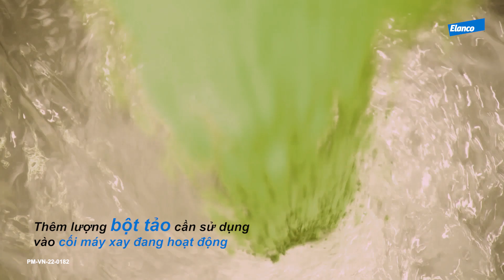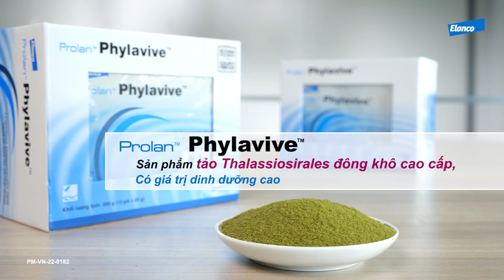Hướng dẫn sử dụng Prolan Phylavive | Elanco Việt Nam